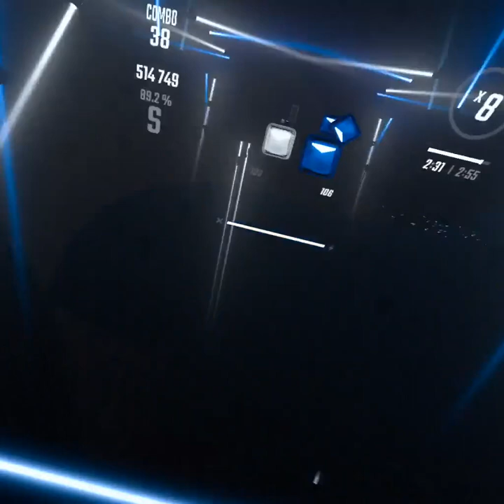[36] Curtains (All Night Long) Beat Saber Expert S Run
This song is a little difficult at the beginning and end but It's pretty easy once you get the beat down :D

Leave Feedback if you can I appreciate it a ton so that I get the data to see what Works and Doesn't :)